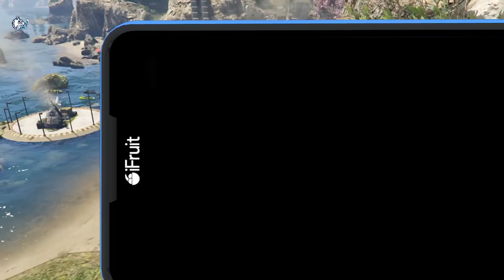GTA 5 : LETS END THE PRESIDENT FRANKLIN OF LOS SANTOS | GTA 5 GAMEPLAY #474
Song: -